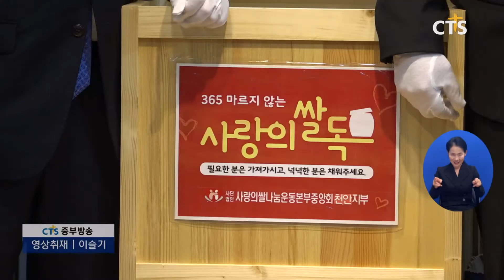(사)지구촌 사랑의 쌀 나눔재단 천안지부 제1호 쌀독 개소식 열어(중부, 이슬기) l CTS뉴스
사단법인 지구촌 사랑의 쌀 나눔재단 천안지부가 제1호 쌀독개소식을 개최했습니다.

예배에서 말씀을 전한 사랑의 쌀 나눔 운동본부 이사장 이선구 목사는 “사랑의 쌀독이 천안지역의 많은 영혼들에게 예수님의 사랑과 향기를 널리 전파하길 바란다”고 전했습니다.

이어 테이프커팅식과 쌀독채우기가 진행됐습니다.